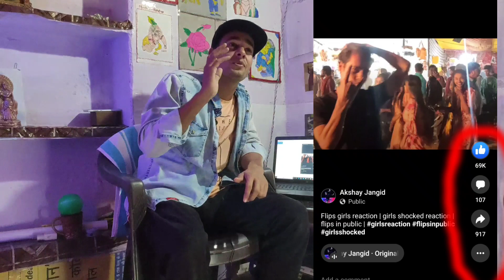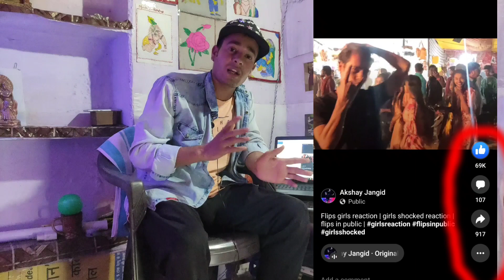सब वीडियो एक साथ वायरल हो गई || Thanks god || Akshay Dance Studio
सब वीडियो एक साथ वायरल हो गई || Thanks god